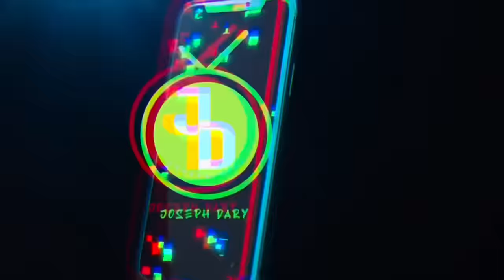Making couples switching phones for 60sec 🥳 SEASON 2 ( 🇿🇦SA EDITION )|EPISODE 250